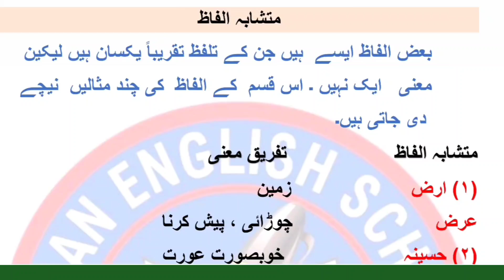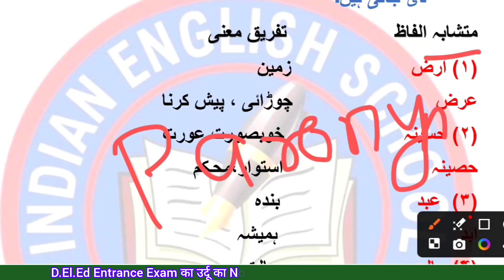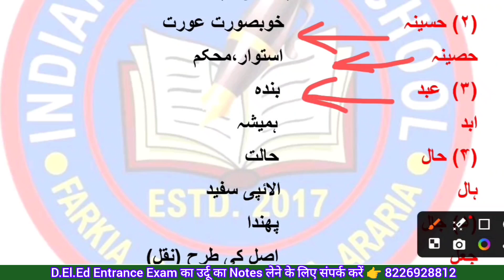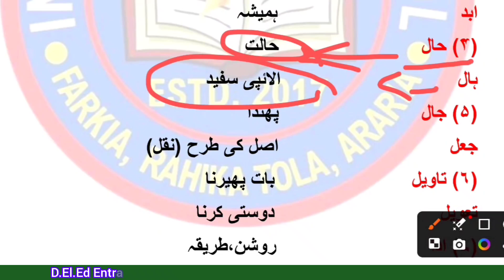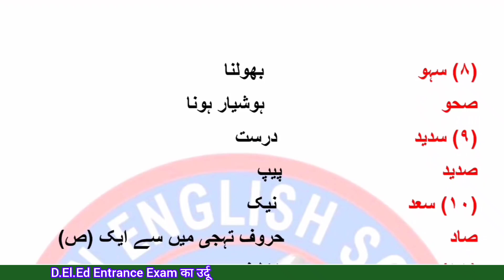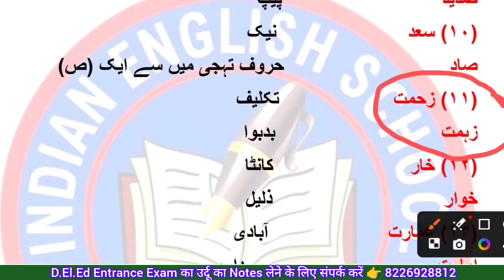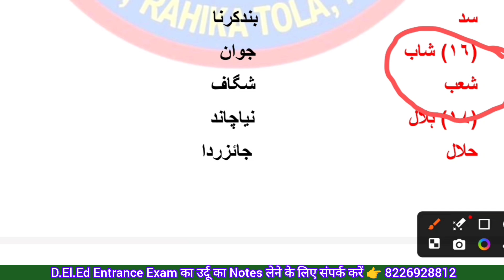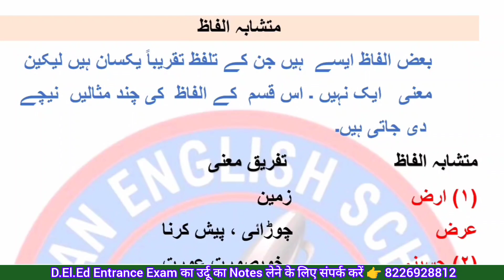Bihar D.El.Ed Entrance Exam 2025 | Urdu Grammar | متشابہ الفاظ | vvi questions answer About Paronyms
🌲 Bihar D.El.Ed Entrance Exam की तैयारी के लिए Urdu

❤️❤️ D.El.Ed Entrance Exam की तैयारी आज से ही शुरू कर दें
          👇👇2025 के लिए New Class का Video Link 👇👇